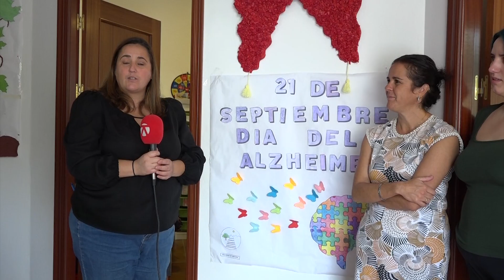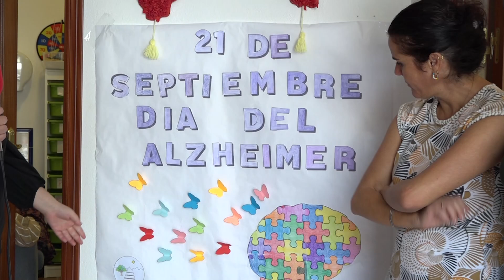AFA celebra el Día Mundial del Alzheimer